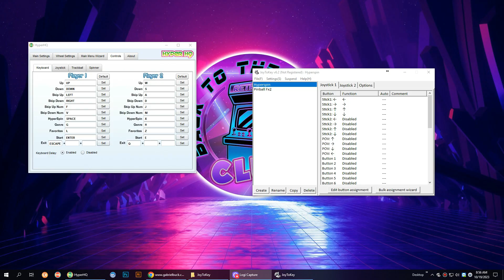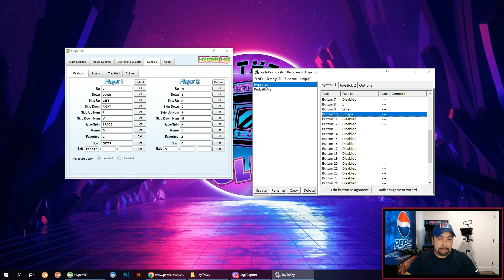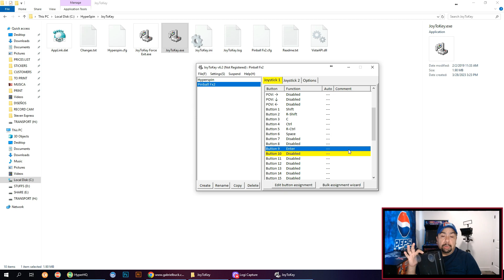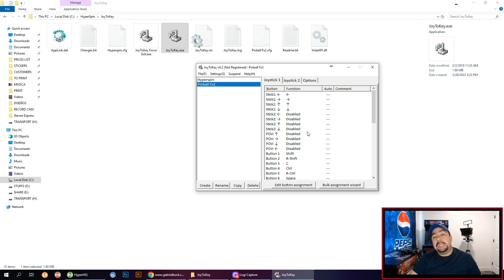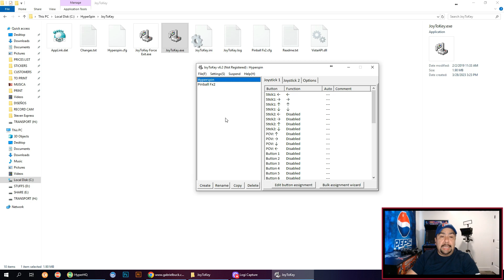Cómo salir de los Juegos con ESCAPE (ESC)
Hola mis queridos ChavoRucos aquí les traigo este video donde les explico en dónde radica el problema que muchos de ustedes han tenido al querer cerrar juegos de PC y algunos emuladores y no logran hacer que cierre, espero les sirva.

🕹 VISITA MI PAGINA WEB AHI ENCONTRARAS TODO 🕹